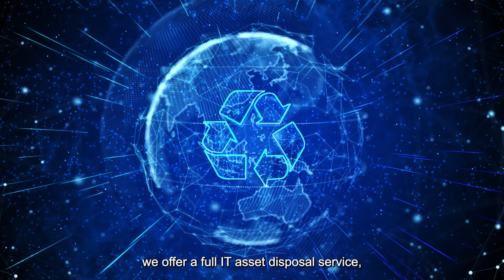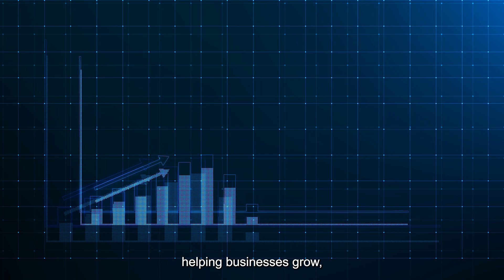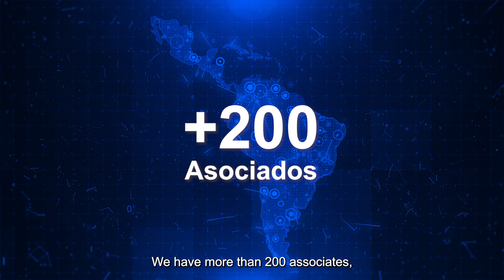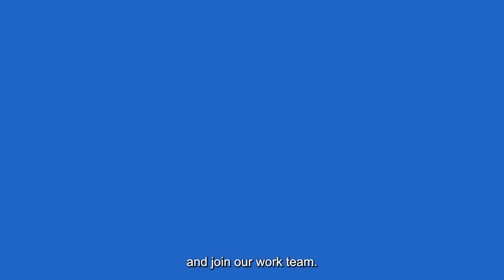INGRAM MICRO LATAM ESP ENG